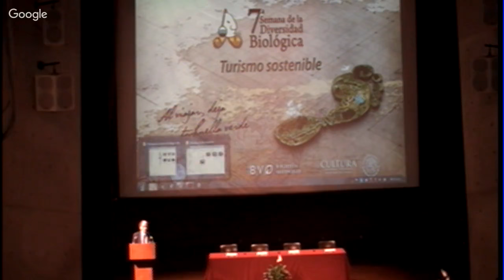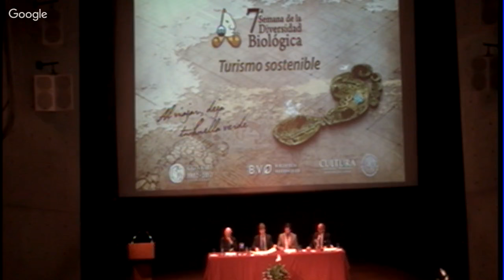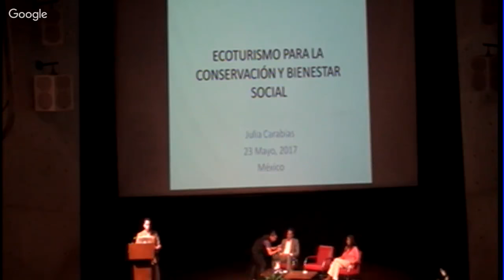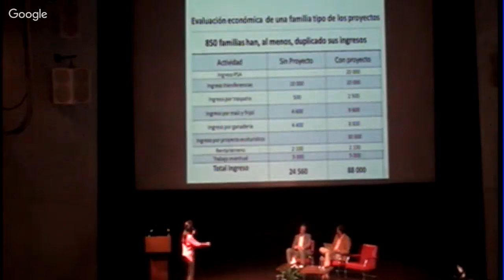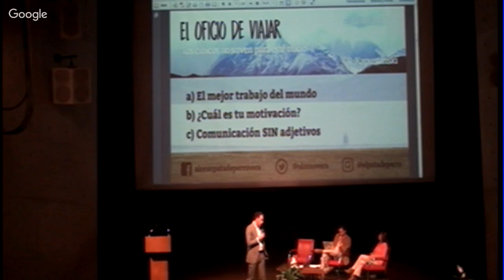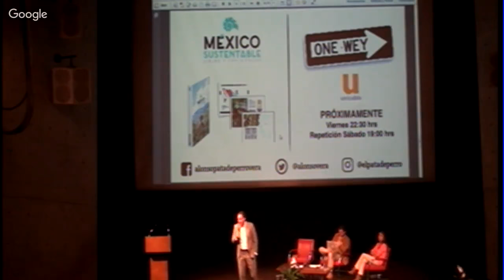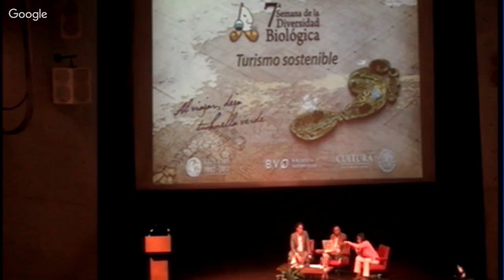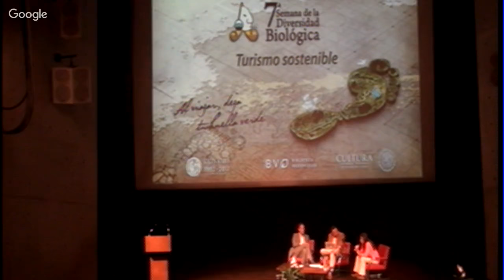7a. Semana de la Diversidad Biológica "Turismo sostenible"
CONABIO  Y BIBLIOTECA VASCONCELOS
Dr. José Sarukhán Kermez (Biodiversidad) CONABIO
Secretaria María Cristina García Cepeda (Secretaría de Cultura)
Secretario Enrique de la Madrid Cordero (Secretaría de Turismo)
Secretario Rafael Pacchiano Alamán (Secretaría del Medio Ambiente)
Presenta: Alejandro García/Reportero de ciencia
Conversación: Julia Carabias Lillo /Natura Mexicana
                            Alonso Vera Cantú / Pata de Perro
Lugar: Auditorio de Biblioteca Vasconcelos